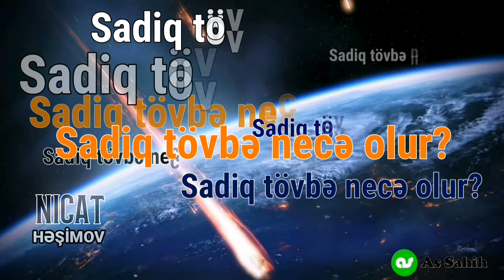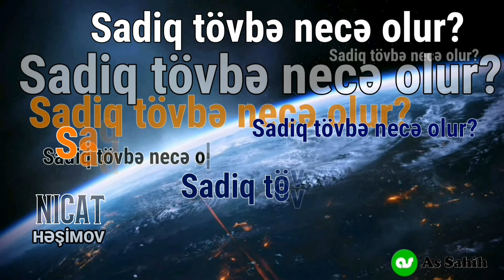Nicat Həşimov "Sadiq tövbə necə olur?"